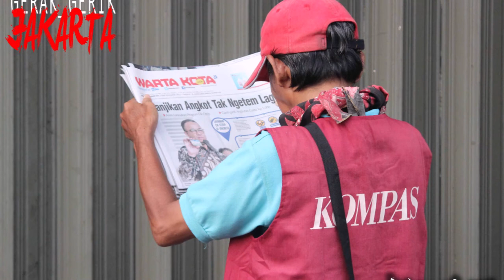KEBAYORAN IN FRAME Bag. 1 I